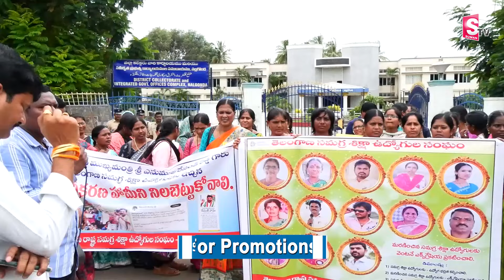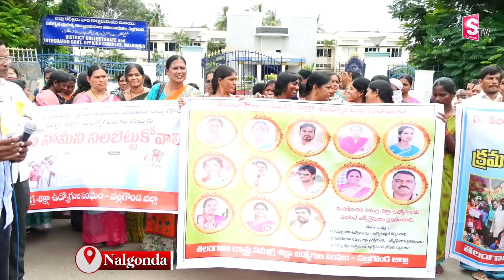సమగ్ర శిక్ష ఉద్యోగుల1రోజు నిరసన దీక్ష || Nalgonda Latest News Updates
Watch ►► సమగ్ర శిక్ష ఉద్యోగుల1రోజు నిరసన దీక్ష || Nalgonda Latest News Updates  @SumanTVNalgonda